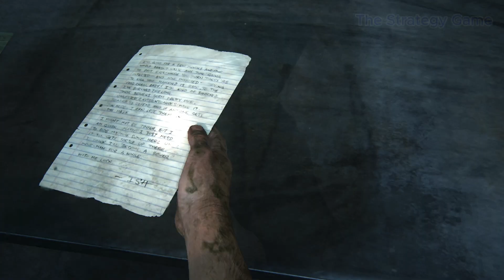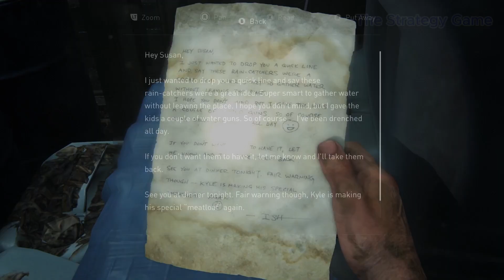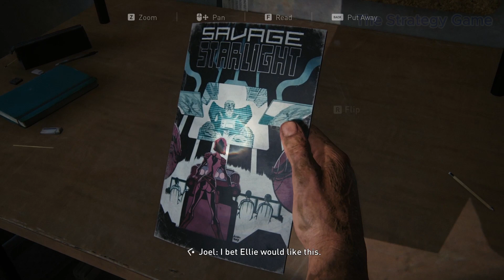The Last of Us | Part 7